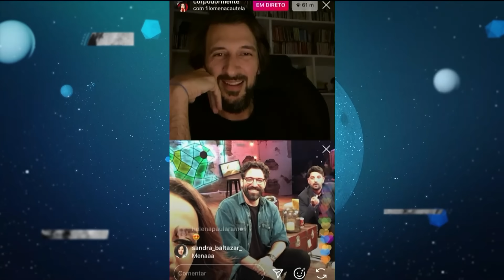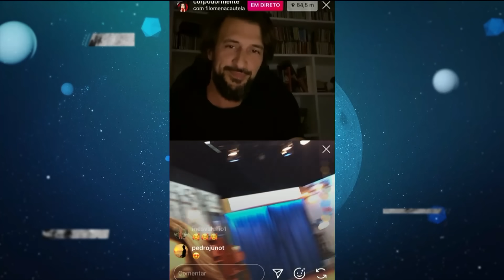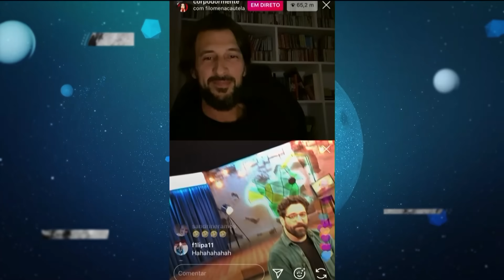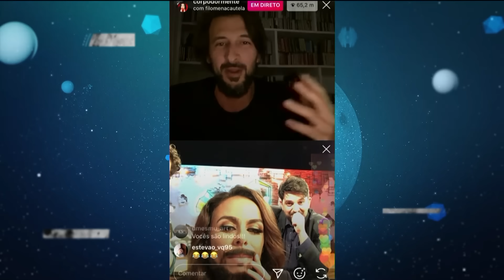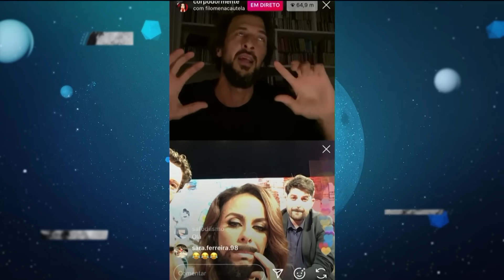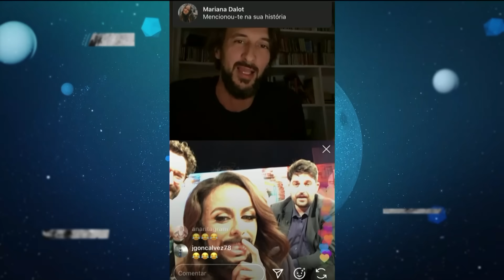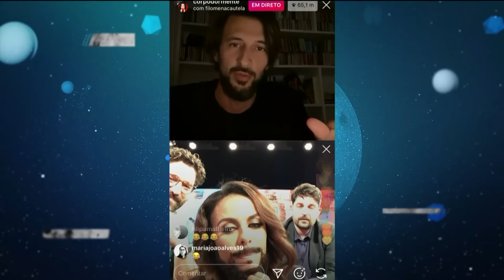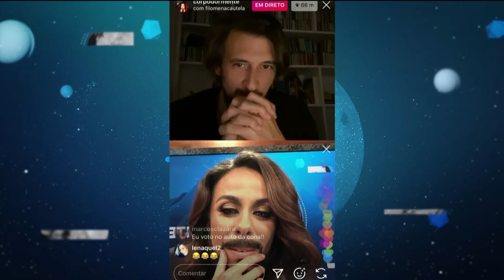Filomena Cautela no direto do Bruno Nogueira | 5 Para a Meia-Noite | RTP